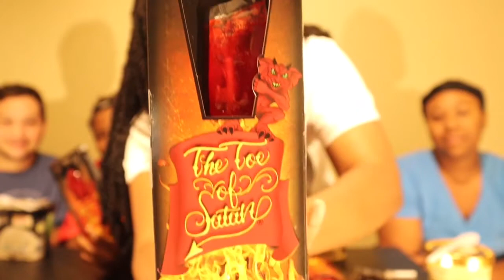TOE OF SATAN CHALLENGE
Hello 💕💕

Link to Lollipop Flamethrower Candy Co Toe of Satan Lollipop Two Pack Caroline Reaper Spicy Challenge

Be Blessed 🖤🖤🖤